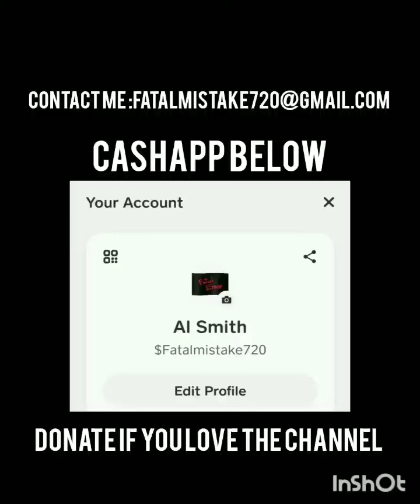What they really not telling yall about Lil Jojo & Odee Perry & Tooka